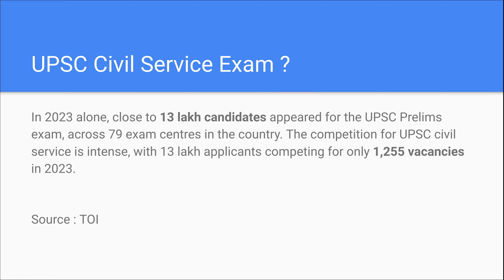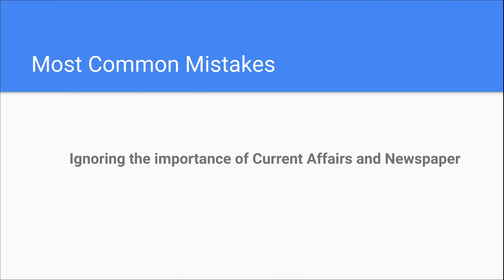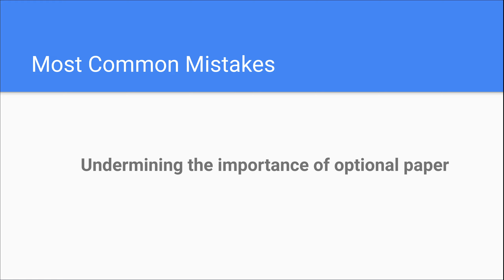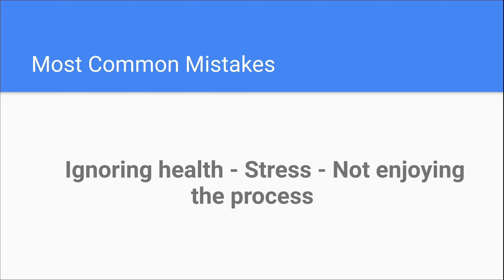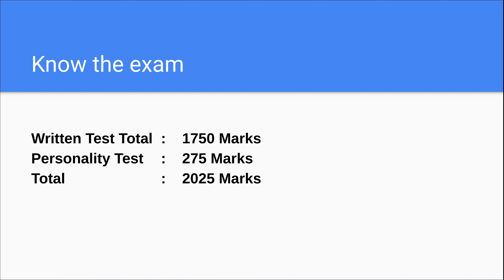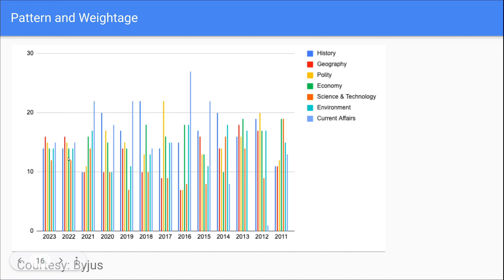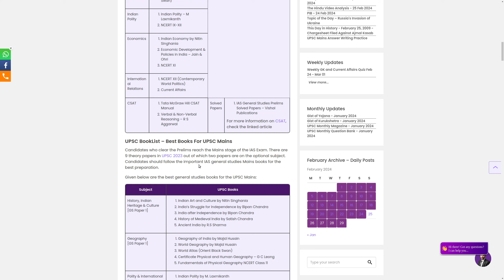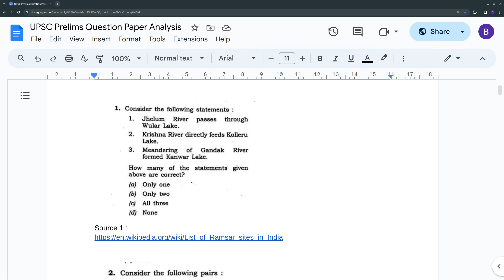UPSC Civil Service Preliminary Exam - Intro